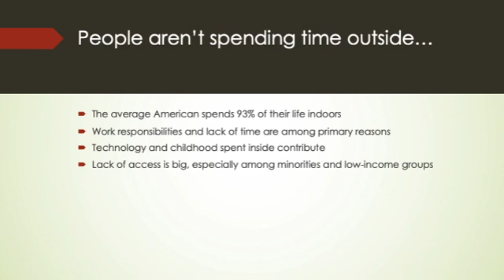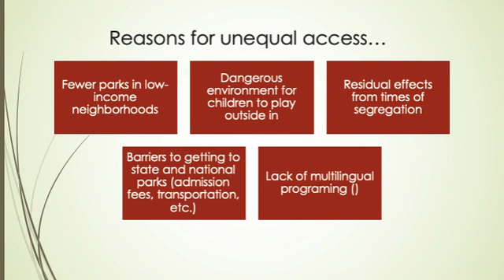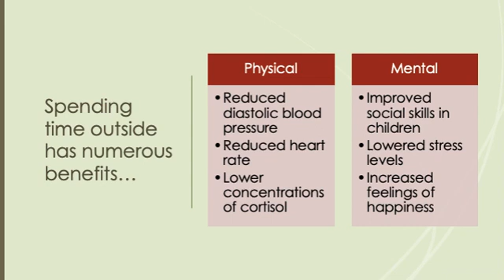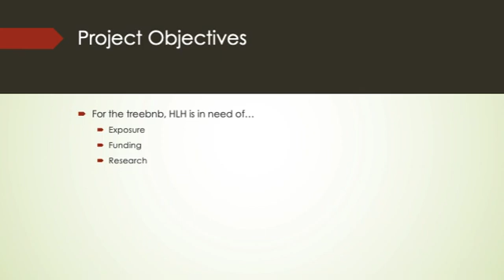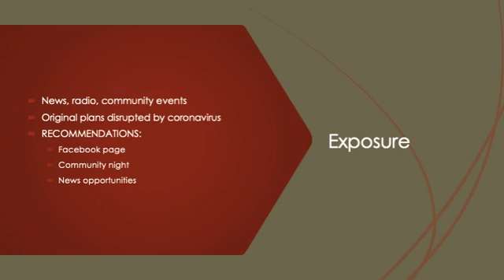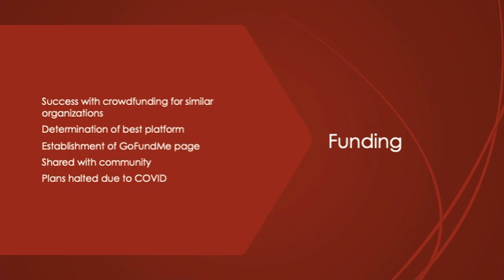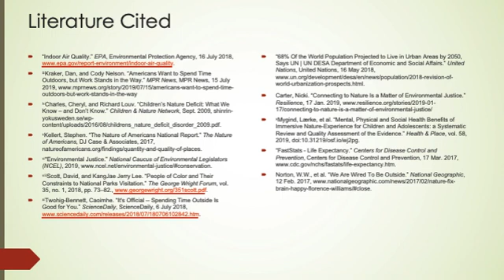Environmental Justice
Students at the University of Nebraska-Lincoln partnered with organizations in the Lincoln community to create a product that would further the organizations sustainability goals. Our students work on real problems to create real solutions.